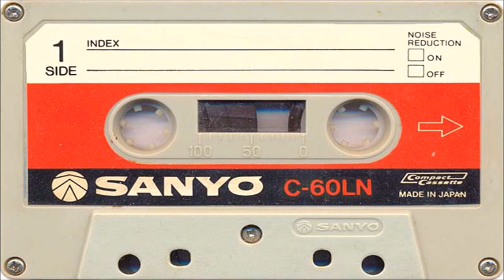SPEAKING of FASHION: Glam Rock vs. New Romantic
In this episode of Speaking of Fashion on The Ultimate Fashion History, we sort out the (big!) difference between Glam Rock and New Romanticism so that nobody gets it wrong again! (And if you want to learn more about The New Romantics, don't forget to Google STEVE STRANGE!)